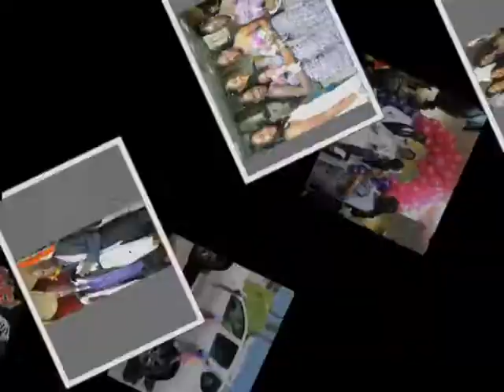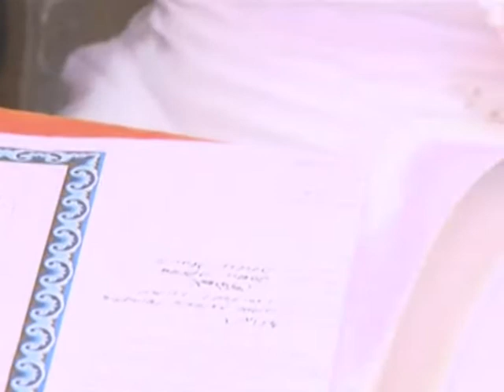EMMA & OPHILIA WEDDING IN ISRAEL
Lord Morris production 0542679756